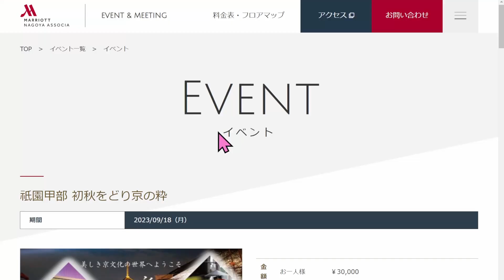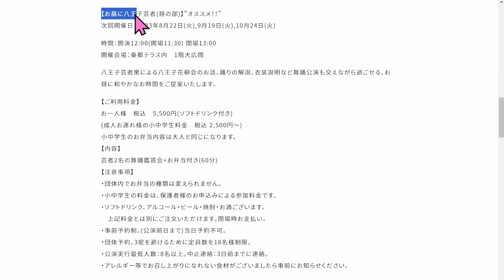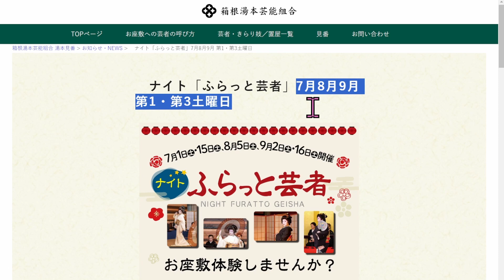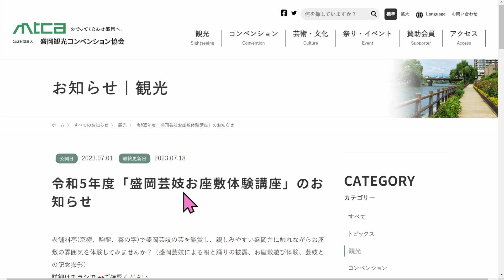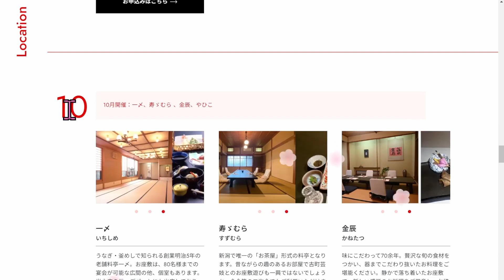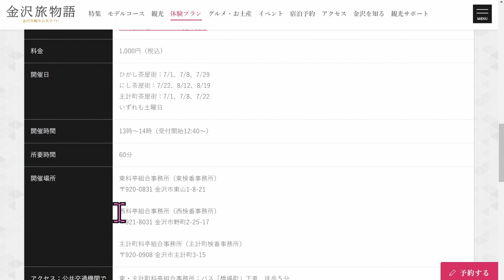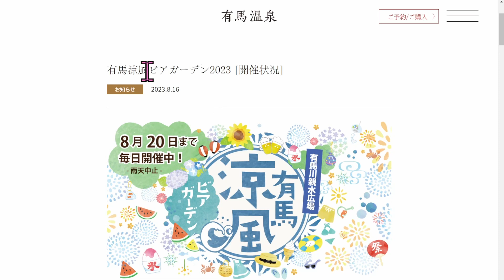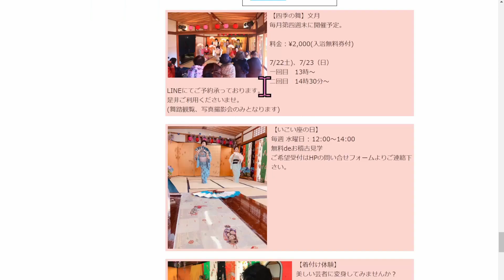舞妓、芸者さんイベント！京都舞妓ビアガーデン、箱根芸者Bar、新潟をどり、有馬温泉ビアガーデン、温習会、博多をどり。2023/08/17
日本各地で、舞妓さん、芸者さんに会えて体験できるイベント情報とニュースです。

00:00 本日の内容
00:11 京都五花街（祇園甲部、上七軒、宮川町）
02:45 東京花街イベント（八王子、浅草、神楽坂）
04:51 関東花街イベント（箱根、横浜）
06:56 北海道・東北花街イベント（岩室芸妓、盛岡、古町芸妓、酒田舞娘、あきた舞妓）
10:23 中部花街イベント（名古屋、熱海、金沢、清水、下呂温泉、伊豆長岡）
13:23 関西花街イベント（有馬、大阪南地）
14:41 九州花街イベント（博多、嬉野温泉）
16:13 エンディング

◆◆京都
◆祇園甲部
2023/08/25(金)〜08/27(日)
全2回 12：30/18：00
「京都 祇園の芸妓・舞妓の宴」会場：水戯庵（東京 日本橋）

2023/09/18(月祝)
17：00〜
「祇園甲部 初秋をどり京の粋」
会場：名古屋マリオットアソシアホテル16階宴会場タワーズボールルーム

2023/10/01(日)〜10/06(金)
16：00
「温習会」会場：祇園甲部歌舞練場

【定期】毎日
18：00〜/19：00 2回公演
「ギオンコーナー」会場：祇園甲部歌舞練場小劇場

◆上七軒
2023/07/01(土)～09/05(火)
17：30～22：00
「上七軒ビアガーデン」会場：上七軒歌舞練場

◆宮川町
2023/09/29(金)
全2回 12：00/18：00
撮影会 15：30〜
「夜寒の里 錦秋の宴」会場：賀城園（名古屋市）

◆◆東京
◆八王子
2023/08/22(火)
12：00～
「芸者テラス お昼に八王子芸者」会場：桑都テラス

2023/08/22(火)
18：30～
「芸者テラス 今宵は八王子芸者」会場：桑都テラス

◆浅草
2023/10/06(金)07(土)
全2回13：00/16：00
「浅草おどり 花街の秋 まつりの賑わい」
会場：台東区生涯学習センターミレニアムホール
 【定期】毎週金曜日 21：00〜
「浅草芸者の踊り」会場：浅草ビューホテルアネックス六区

◆神楽坂
2023/10/14(土)
全2回 12：30/15：30
「水穂会」会場：四谷区民ホール

◆出演者未定
2023/09/09(土)17：30〜
「芸者と納涼屋形船」会場：船宿「駒形」

◆◆関東
◆箱根
2023/08/19(土)08/20(日)
全5回 11：30/13：30/15：30
17：30/19：30
「芸者’s Bar 2023」会場：箱根湯本見番1Fホール

2023/09/02(土)09/16(土)
全2回 20：00/21：00
「ナイトふらっと芸者」会場：箱根湯本見番1Fホール

2023/09/04(月)19：00〜
「芸者'S BAR in YUMOTOFUJIYAHOTEL」
会場：湯本富士屋ホテル グランドホール箱根

◆横浜
2023/08/19(土)
全2回 11：30/13：15
「戸越八幡神社で芸者が教える日本作法」会場：戸越八幡神社（東京都品川区）

2023/09/01(金)14：00〜
「横浜芸者が伝える関東大震災から100年の物語」
会場：横浜市磯子区民文化センター杉田劇場5Fホール

◆◆北海道・東北
◆岩室温泉
2023/08/20(日)18：00〜
「岩室温泉祭り 輪おどり」会場：富士屋駐車場

◆盛岡
2023/09/30(土)12：00〜
「お座敷体験講座」会場：料亭 喜の字（岩手県盛岡市）

◆古町芸妓
2023/08/26(土)15：15〜
「明和義人祭」会場：新潟市 古町通

2023/09/22(金)18：30〜
「新潟をどり前夜祭」会場：日本料理 行形亭(いきなりや)

2023/09/23(土祝)
全2回 12：00/15：30
「第35回ふるまち新潟をどり」会場：りゅーとぴあ

2023/09月～11月
「古町芸妓と日本酒を知るみなとまち新潟の料亭文化体験会」

◆◆北海道・東北
◆酒田舞娘
【定期】全2回
ﾗﾝﾁ演舞12：00/演舞のみ14：00
「舞娘御膳」「舞娘演舞観賞」会場：相馬樓（山形県酒田市）

◆あきた舞妓
2023/08/28(月)18：00
「林家とんでん平落語会」会場：あきた文化産業施設松下

【定期】毎週土
全2回 12：00/15：00
「松下あきた舞妓劇場」会場：あきた文化産業施設松下

◆◆中部
◆名古屋
2023/08/20(日)15：00〜
「直太朗と名妓連の宴」会場：名古屋能楽堂

2023/08/25(金)
全2回 17：30/19：30
「名妓連と楽しむ夏のビアガーデン」会場：なごのや

2023/09/29(金)
夜の部のみ出演 18：00

2023/10/21(土)22(日)
全2回 11：00/17：00
「名古屋をどりNEO傾奇者 全国芸妓博覧会」
　会場：名古屋市公会堂

◆熱海芸妓 【定期】毎週土日11：00〜
「華の舞」会場：熱海芸妓見番歌舞練場

◆金沢芸妓
2023/08/19(土)
「金沢芸妓夏のお稽古風景特別体験会」会場：各検番事務所

2023/08/19(土)～08/31(木)
16：00〜
「Meet a Geiko」会場：金沢 浅の川園遊会館

2023/09/15(金)～09/18(月祝)
全2回 13：00/16：00
「金沢おどり」会場：石川県立音楽堂 邦楽ホール

◆清水芸妓
2023/09月〜11月
12：00〜
「昼の芸妓の踊り鑑賞会」会場：静岡市内の料亭

◆下呂温泉 【定期】2023/08月お盆時期、土
「芸妓さんの舞」会場：下呂温泉合掌村 しらさぎ座

◆伊豆長岡
【定期】2023/04/27(月)
～2024/03/31(日)
「芸妓さんと楽しむお部屋食プラン」伊豆長岡温泉三養荘

◆◆関西
◆有馬芸妓
開催中～2023/08/20(日)
18：30～22：00
「有馬涼風ビアガーデン」会場：有馬川親水広場

開催中～2024/03/22(日)
11：00～13：30
「有馬芸妓文化公演会」会場：有馬検番1階カフェ

【定期】毎週土日
12：00～14：00
「芸妓カフェ 一糸（いと）」会場：有馬検番1階カフェ

◆大阪南地
火～土：18：00～23：00
日：11：30～18：00
大阪北堀江：BAR「箏の音」

◆◆九州
◆博多
2023/08/26(土)13：00〜
09/07(木)16：00〜
「博多芸妓公演 8月9月公演」会場：博多伝統芸能館

2023/12/02(土)12/03(日)
全2回 11：00/15：00
「第30回 博多をどり」会場：博多座

◆嬉野温泉
2023/09/17(日)12：30〜
「嬉野伝統芸能保存会 四周年公演」
会場：佐賀市文化会館 大ホール

【定期】水曜日、毎月第4週末
「いこい座の日」「四季の舞」会場：いこい座（嬉野市）